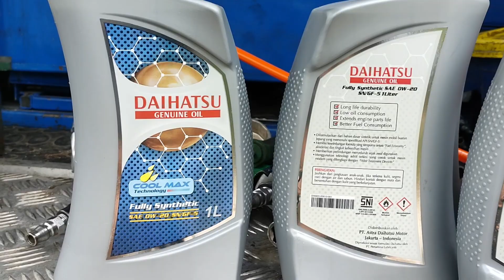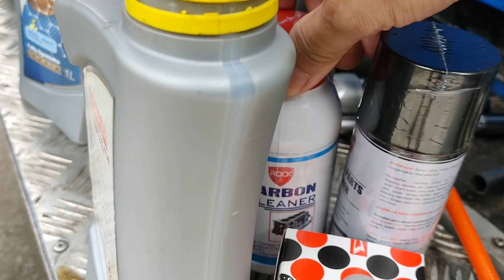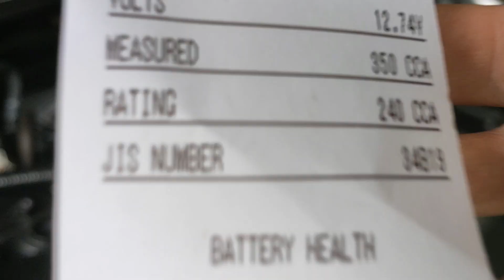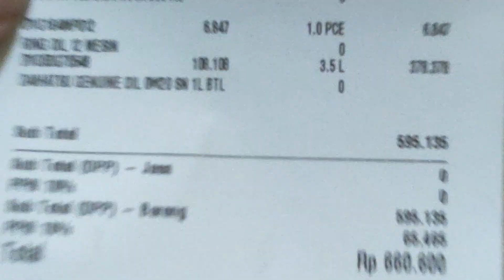Servis 20K dengan Daihatsu Home Service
Servis rutin merupakan salah satu cara agar mobil kita selalu dalam keadaan prima.

Berdasarkan rekomendasi dari Daihatsu, mobil sebaiknya diservis rutin tiap 10.000 km atau 6 bulan sekali.
Dalam hal ini, karena mobil saya bukan untuk penggunaan sehari-hari, jadi dalam 6 bulan hanya menempuh antara 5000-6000 km.
Karena itu, dalam video ini saya menjalani servis rutin 20.000 km walaupun di odometer masih tertera sekitar 10.000-an km.

Pada dasarnya, antara servis rutin 10.000 dan 20.000 km hampir sama pengerjaaannya. Yang membedakan adalah di servis 20.000 km dilakukan pengecekan kaki-kaki.